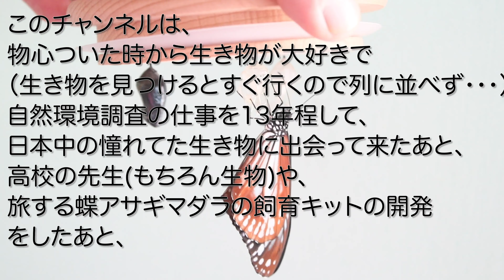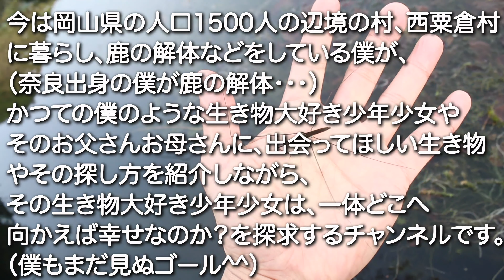生き物大好きな子供向け夏休みの自由研究に！ 緑のカエル３種類、アマガエル、シュレーゲルアオガエルとモリアオガエルの見分け方と見分けた後に見えてくる世界。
アマガエル、シュレーゲルアオガエル 、モリアオガエル 。本州で割と見られる３種の黄緑色のカエルについて、その識別（同定）の方法を解説しています。名前は重要じゃなくて、識別した後に・・・

★なんという事でしょう！編もご覧ください！
日本最大の巨大な樹上性カエル、モリアオガエル。なんじゃこりゃ！！！産卵みたいとは言ったけど・・・

★採集編もご覧ください！
日本最大の巨大な樹上性カエル、モリアオガエル。卵塊あれども、鳴き声すれども、姿は見えず・・・やっぱり産卵が見たいんやーー！

【かつての僕のような生き物大好き少年少女、そしてそのお父さんお母さんへ。】
僕が13年間日本中で自然環境調査の仕事をして来た中で、一度は出会って欲しい野生動植物を再び訪ねます。生き物の探し方や調べ方を伝えながら。
このyoutubeは、僕自身を含め、物心ついた時から自然の生き物が大好きだった人はどこへ向かうのか？の探求の旅でもあります。）

【HP】旅する蝶アサギマダラの飼育キット「蝶絶体験」ホームページ
一生に一度でいいから（特に幼少期のお子様には）どうしても体験して欲しくて、開発しました！
（＊11月から４月のみ販売）
開発してから５年かけ、どなたでも、簡単に、部屋の中で、幼虫から成虫になる様子を観察できるようになったと思います。羽化した後は、空に離すことがこのキットのゴールです。

【SNS】
（いろんな方のアサギマダラ飼育の蝶絶体験が！すばらしい瞬間の写真や動画もたくさん！）

（発売開始の情報や、開発の裏話、昆虫採集や標本作りのイベントなど）

ジョジョの奇妙なテントウムシに触れると出血？やっぱでか！日本最大級のてんとう虫の食べ物はアブラムシじゃなかったぁぁぁぁぁぁ！ One of the largest ladybugs in Japan

20年ぶりタガメへの道(1)まずは廃校のプールから。こいつを逃すようじゃ、水生昆虫の王様への道のりは遠いのか・・・？【ガサガサ】

旅する蝶アサギマダラを幼虫から蝶になるまで部屋で簡単に飼育(29字)できるキット【蝶絶体験】を開発しました！(羽化〜そして空へ)

幼虫から蝶になるまで育てて欲しい10の理由（羽化～そして空へ）‹旅する蝶アサギマダラが部屋で簡単に飼育できるキット【蝶絶体験】のポイント›途中と最後にちょこっと閲覧注意かも〜

【蝶絶体験】‹部屋で簡単に旅する蝶アサギマダラが飼育できるキット›で・・・幼虫が下にサナギを作ってしまったら！落ち着いていきやー！

モリアオガエル やカエルについて、さらに詳しく知りたい人は、下記の方々がわかりやすかったです！

いろんな生き物ゲットさん
【巨大モリアオガエル】日本最大の樹上性カエル。鳴き声。卵塊。探し方。5月。夜の森、山。